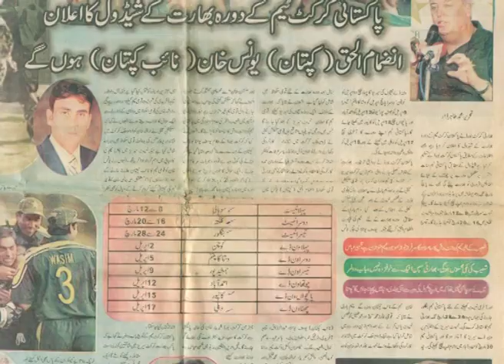Muhammad Tahir Dar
Journalistic Portfolio.